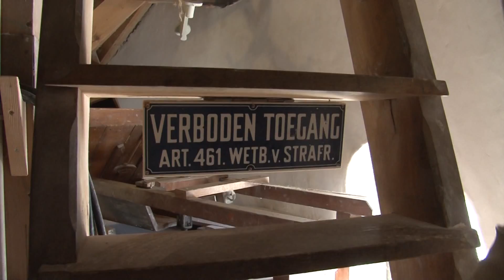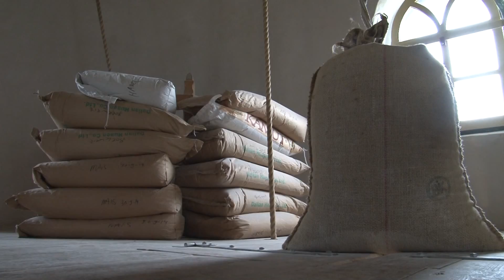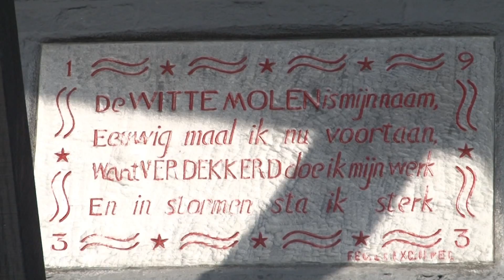Natuurlijk Nijmegen Aflevering 2 - De Kneepjes van de Molenaar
Natuurlijk Nijmegen is een tv serie over bezienswaardige plekken in het Rijk van Nijmegen die een bezoek waard zijn, omdat ze duurzaam ondernemen en/of een duurzame boodschap uitdragen.

Aflevering 2:
De Witte Molen is niet alleen de enige volledig werkende molen in Nijmegen, maar ook de enige molen in de wijde omtrek die echt alles zelf maalt. Op volledig ambachtelijke wijze worden biologisch geteelde granen verwerkt waarbij zoveel mogelijk gebruik wordt gemaakt van windkracht.